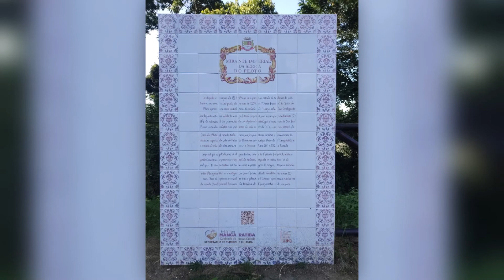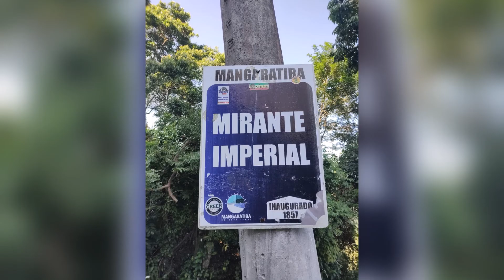Serra do Piloto (parte 1) De Mangaratiba ao Mirante Imperial, pela RJ-149 (antiga Estrada Imperial)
"A Estrada Imperial servia para o escoamento do café e de escravos oriundos da África, destinados a fazendas de café do Vale do Paraíba. Primeira estrada de rodagem do Brasil, aberta em 1857, ligava Mangaratiba a São João Marcos. Atualmente, 90% asfaltada, ainda preserva seu calçamento original em pedra pé de moleque em locais históricos, como o Mirante Imperial, o Bebedouro da Barreira, a Cachoeira dos Escravos, a Ponte Bela e o Parque Arqueológico e Ambiental de São João Marcos.

Com tecnologia de ponta, da época, possuía marcos de milhas ou léguas, um perfeito sistema de escoamento de águas pluviais, pontes e galerias com pedras de cantaria, pontes em arco e muros de arrimo com acabamento de capeamento de pedra trabalhada por toda a extensão da estrada. Projetada pelo engenheiro inglês Eduard Webb, essa estrada estava entre as melhores do mundo."
Créditos: Cidade e Cultura.com